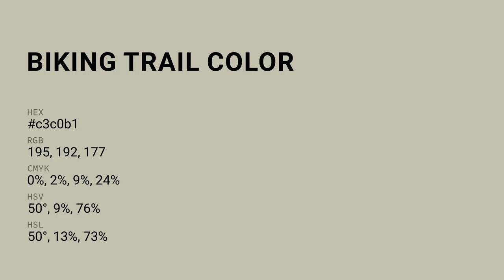Biking Trail color c3c0b1 hex color - Green color - Cool color c3c0b1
What color is Biking Trail ? c3c0b1 hex color - Green color - Cool color c3c0b1

Hex c3c0b1 Color Code is also known as Biking Trail color.